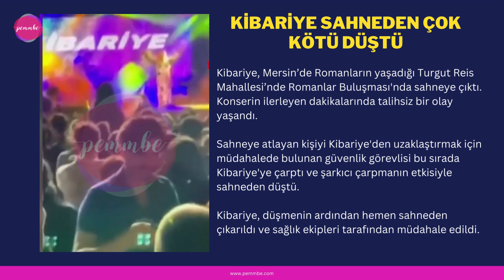Kibariye Sahneden Düştü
Kibariye sahneden resmen uçtu!

Kibariye, Mersin’de Romanların yaşadığı Turgut Reis Mahallesi’nde Romanlar Buluşması'nda sahneye çıktı. Konserin ilerleyen dakikalarında talihsiz bir olay yaşandı.

Sahneye atlayan kişiyi Kibariye'den uzaklaştırmak için müdahalede bulunan güvenlik görevlisi bu sırada Kibariye'ye çarptı ve şarkıcı çarpmanın etkisiyle sahneden düştü.

Kibariye, düşmenin ardından hemen sahneden çıkarıldı ve sağlık ekipleri tarafından müdahale edildi. Sanatçının durumu hakkında henüz resmi bir açıklama yapılmamış olsa da, görgü tanıkları tarafından verilen bilgiye göre Kibariye bilincinin açık olduğu ve tedavisi için hastaneye kaldırıldığı belirtildi.